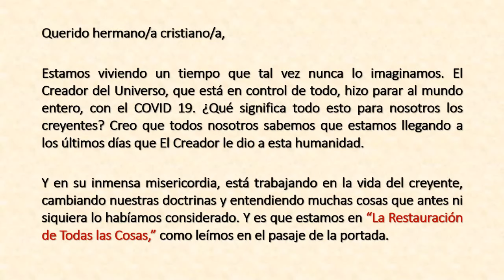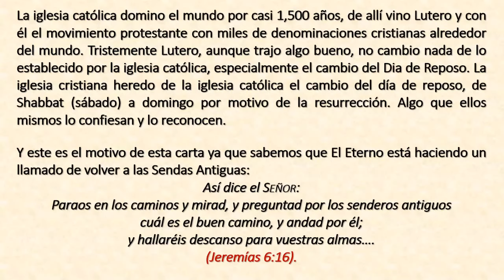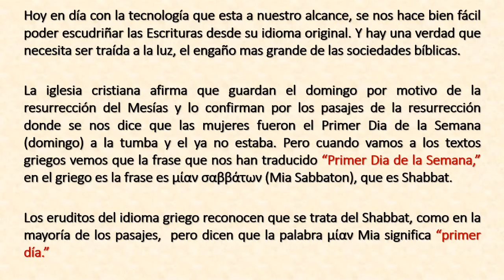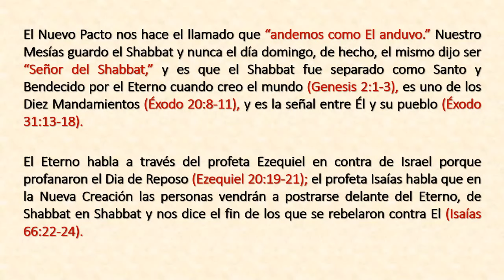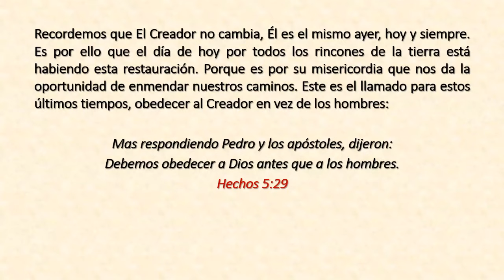El Mensaje de Restauración mas importante para estos tiempos.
Confiamos en El Eterno que permita que vengan cambios en la teología de la Iglesia con respecto al Día de Reposo. Debemos compartir el mensaje!